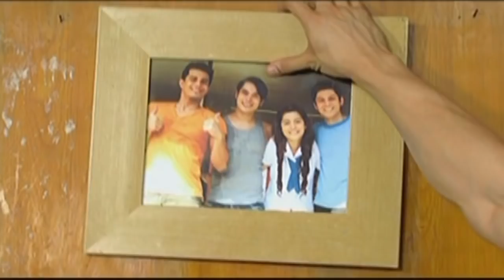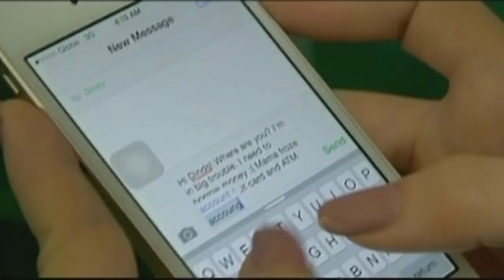Pasion de Amor | Full Episode 22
To make him forget about his feelings for her, Norma dismisses Juan as her driver but offers to give him a job at the construction site. Oscar also gets reassigned at the construction site after failing to make Sari accept his marriage proposal. Meanwhile, Franco decides to let Jamie stay with him, after Gabriela cuts all of Jamie’s financial resources.